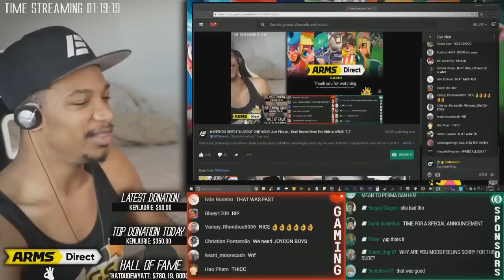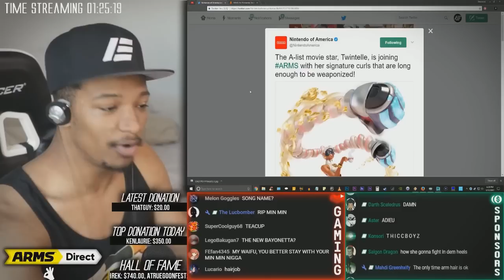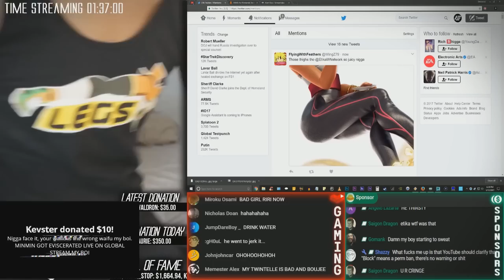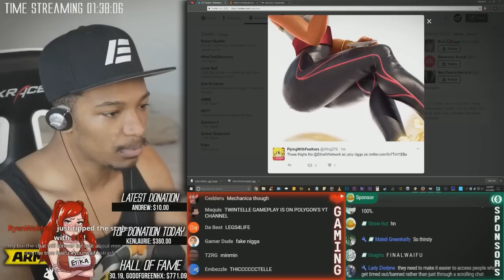ETIKA'S REACTION TO TWINTELLE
ARMS IS LOOKING JUICY MY BOIS. ( ͡° ͜ʖ ͡°)